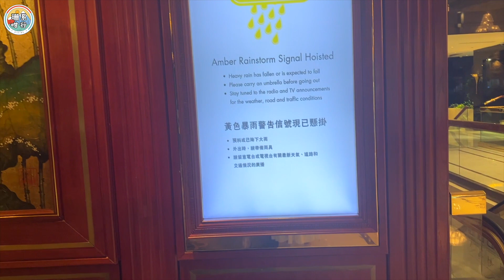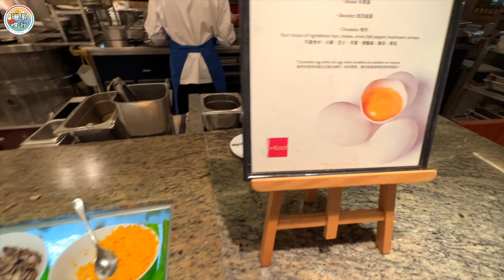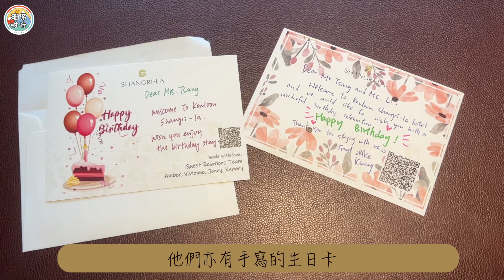【🏃🏻‍♀️珊系咁行 #74 九龍香格里拉酒店🏨】生日Staycation🎂! 人均$1000住超大城景房+2餐自助餐😋｜尖沙咀酒店｜Shangri-La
《珊系咁行》番嚟啦😍！
今集由我文珊大家去到香格里拉酒店STAYCATION，
順便直擊一下今年生日點過🎂！
今次的PACKAGE包一晚城景房＋晚餐自助餐＋早餐自助餐，
人均都只是$1000，
性價比也挺高的🥰！
加上是房間也挺大，
空間感十足，
而我最喜歡分別有企缸和浴缸，
可以浸浴過後再沖身呢😁！
自助餐方面，
選擇性都有很多，
海鮮、燉湯、甜品、麵包都沒有讓我失望呢☺️！
如果你想知道更多，
那就一定要去片🎥了！

九龍香格里拉酒店
地址：香港九龍尖沙咀麼地道64號

💁‍♀‍喜歡我影片的朋友，
歡迎LIKE & SHARE & COMMENT，
也希望你們可以SUBSCRIBE我的YouTube Channel ，
以及FOLLOW&LIKE我的IG和FB：